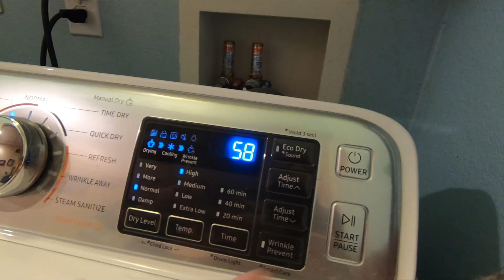How To Tie Dye Shirts